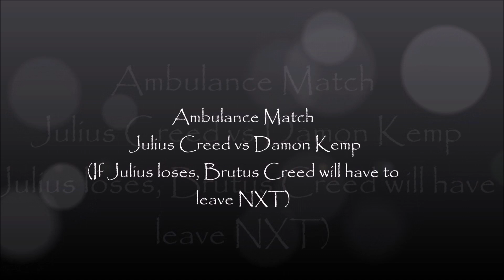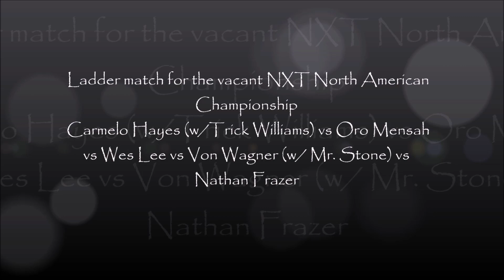WWE NXT Halloween Havoc 2022 Official Match Card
Here are the matches for WWE NXT Halloween Havoc 2022 Official Match Card

All World Wrestling Entertainment programming, talent names, images, likenesses, slogans, wrestling moves, and logos are the exclusive property of WWE entertainment, Inc. All other trademarks, logos and copyrights are the property of their respective owners.